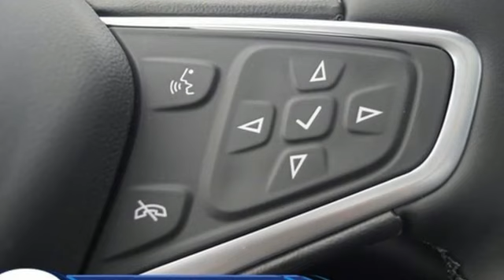New 2023 Chevrolet Malibu Manassas VA Chantilly, MD CPF136508 - SOLD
Year: 2023
Make: Chevrolet
Model: Malibu
Trim: LT
Engine: 1.5L DOHC
Transmission: CVT
Color: Black
Interior: Jet Black
Stock #: CPF136508
VIN: 1G1ZE5ST5PF136508
Jet Black Leather. Mosaic Black Metallic 2023 Chevrolet Malibu LT 2LT FWD CVT 1.5L DOHCbrbrLocated right next to Dulles International Airport on Route 50 in Chantilly, Fairfax VA. 27/35 City/Highway MPGbrbrbrWe make every effort to provide accurate information but please verify options and price with management before purchasing. All vehicles are subject to prior sale. All financing is subject to approved credit. Dealer installed options are additional. Stock photo colors, options and trim levels may vary. Not responsible for typographical errors. Published prices subject to change without notice to correct errors and omissions or in the event of inventory fluctuations. Vehicle offers/prices & internet price quotes valid for 48 hours from initial posting date, subject to change by dealer/manufacturer without notice. Vehicles may be in transit to dealer. Vehicle photos may not match exact vehicle. Please call to confirm availability status. All prices exclude taxes, title, license, and dealer processing fee of $899.00. The MSRP is the Manufacturer Suggested Retail Price. Dealer is not bound to sell any vehicle at MSRP and may adjust the selling price according to market conditions. All discounts and conditional offers are based on the sale price, not the vehicle MSRP. Price includes: $500 - Chevrolet Red Tag Bonus Cash. Exp. 01/03/2023

Address:
13915 Lee Jackson Hwy